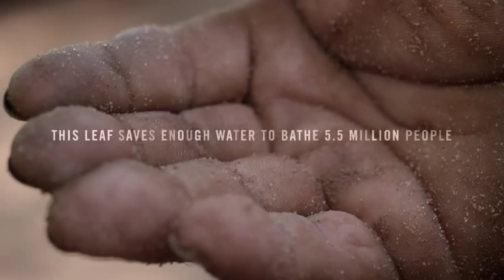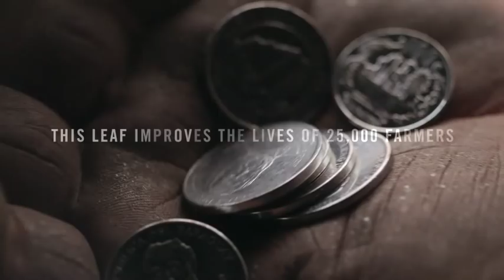Sweet in So Many Ways- PureCircle Stevia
The leaf of the stevia plant adds a naturally sweet taste to the food and drinks you love. And has the power to bring good to the land where it’s grown, the farmers who nurture it and the health of the world.